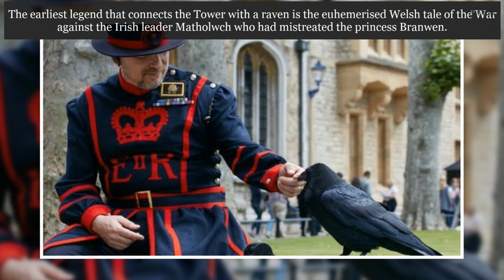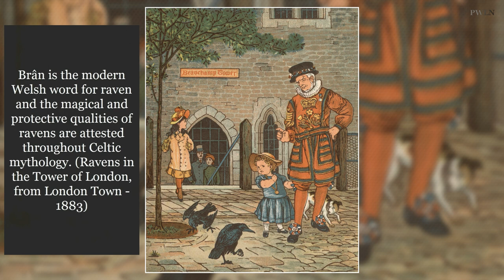Ravens of the Tower of London 'Legend Says They Must Remain Or Country Will Fall'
Here is the story of Tower of London's ravens.